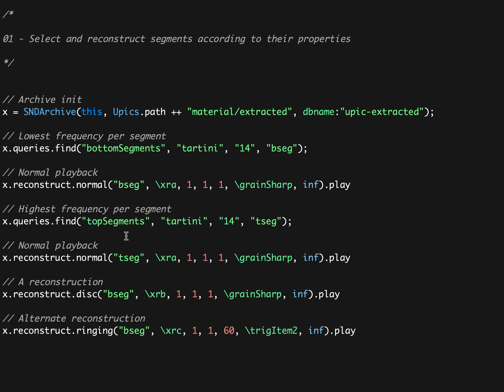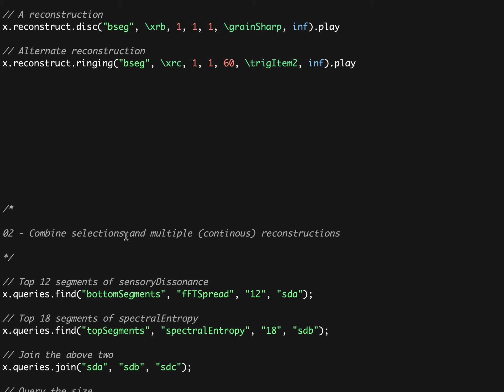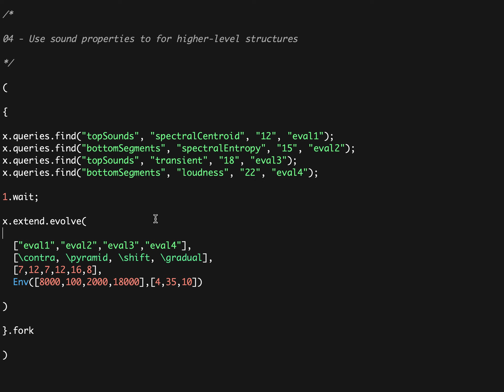SNDArchive (SC/JS)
A small library to analyse sounds and segments into a database. In SuperCollider and Javascript with SQLite.